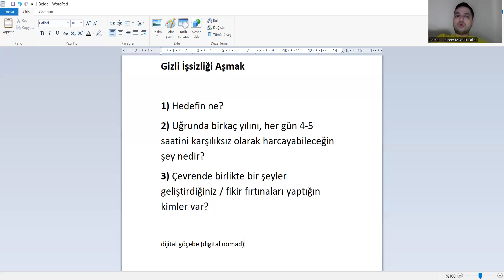Gizli İşsizlik: İstatistik Bölümünde Okumak!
istatistik bölümü ne is yapar,
peyzaj mimarlığı,
yök atlas,
sayısal bölümler,
istatistik sıralama,
istatistik bölümü sıralama,
istatistik taban puanları,
istatistik sıralama,
istatistik bölümü taban puanları,
istatistik bölümü nedir,
istatistik nedir,
istatistik bölümü sıralama,
istatistik bölümü ne iş yapar,
istatistik bölümü dersleri,
yök atlas,
matematik bölümü sıralama,
sayısal bölümler,
odtü istatistik,
istatistik bölümü mezunu ne iş yapar,
istatistik bölümü maaş,
istatistik ve bilgisayar bilimleri,
kimya mühendisliği sıralama,
istatistik bölümü iş imkanları,
bilgisayar mühendisliği sıralama,
peyzaj mimarlığı,
peyzaj mimarlığı,
yök atlas,
sayısal bölümler,
istatistik sıralama,
istatistik bölümü sıralama,
istatistik taban puanları,
istatistik sıralama,
istatistik bölümü nedir,
istatistik nedir,
istatistik bölümü sıralama,
istatistik bölümü dersleri,
yök atlas,
matematik bölümü sıralama,
sayısal bölümler,
odtü istatistik,
istatistik bölümü maaş,
kimya mühendisliği sıralama,
bilgisayar mühendisliği sıralama,
peyzaj mimarlığı,
peyzaj mimarlığı,
yök atlas,
sayısal bölümler,
istatistik sıralama,
istatistik bölümü sıralama,
istatistik taban puanları,
istatistik sıralama,
istatistik bölümü nedir,
istatistik nedir,
istatistik bölümü sıralama,
istatistik bölümü dersleri,
yök atlas,
matematik bölümü sıralama,
sayısal bölümler,
odtü istatistik,
istatistik bölümü maaş,
kimya mühendisliği sıralama,
bilgisayar mühendisliği sıralama,
peyzaj mimarlığı,

peyzaj mimarlığı,
yök atlas,
sayısal bölümler,
istatistik sıralama,
istatistik bölümü sıralama,
istatistik taban puanları,
istatistik sıralama,
istatistik bölümü nedir,
istatistik nedir,
istatistik bölümü sıralama,
istatistik bölümü dersleri,
yök atlas,
matematik bölümü sıralama,
sayısal bölümler,
odtü istatistik,
istatistik bölümü maaş,
kimya mühendisliği sıralama,
bilgisayar mühendisliği sıralama,
peyzaj mimarlığı,

peyzaj mimarlığı,
yök atlas,
sayısal bölümler,
istatistik sıralama,
istatistik bölümü sıralama,

İstatistik kariyer fırsatları
İstatistik iş ilanları
İstatistik projeleri
İstatistik sertifikaları
İstatistik yazılımları
İstatistik staj fırsatları
İstatistik dersleri
İstatistik sınavları
İstatistik kitapları
İstatistik makaleleri
İstatistik üniversiteleri
İstatistik eğitim videoları
İstatistik uygulamaları
İstatistik vaka çalışmaları
İstatistik teknikleri
İstatistik projeleri örnekleri
İstatistik laboratuvarı
İstatistik trendleri
İstatistik yazılım eğitimleri
İstatistik endüstriyel uygulamalar
İstatistik kariyer planlaması
İstatistik iş görüşmesi soruları
İstatistik sertifika programları
İstatistik yazılım rehberleri
İstatistik mühendislik yazılımları
İstatistik iş fırsatları
İstatistik iş bulma
İstatistik meslek rehberi
İstatistik iş eğitimi
İstatistik sertifika kursları
İstatistik uzmanlık alanları
İstatistik teknolojileri
İstatistik staj fırsatları
İstatistik seminerleri
İstatistik konferansları
İstatistik yazılım araçları
İstatistik laboratuvar ekipmanları
İstatistik teknik bilgi
İstatistik endüstri uygulamaları
İstatistik yeni gelişmeler
İstatistik online kurslar
İstatistik becerileri
İstatistik iş alanları
İstatistik mezuniyet projeleri
İstatistik iş bulma stratejileri
İstatistik kariyer gelişimi
İstatistik öğretim materyalleri
İstatistik iş imkanları
İstatistik mezun deneyimleri
İstatistik iş arama ipuçları